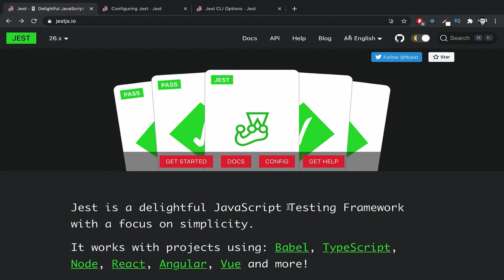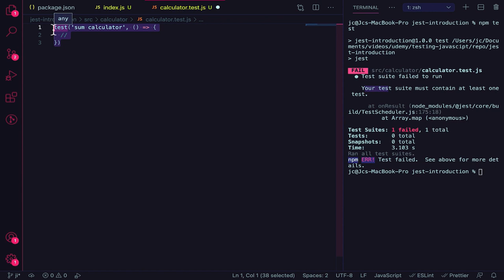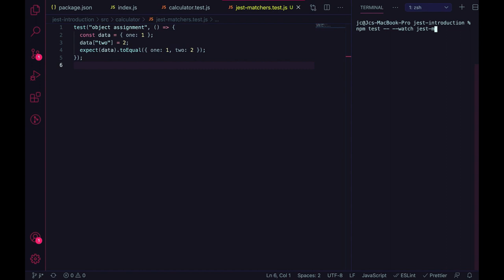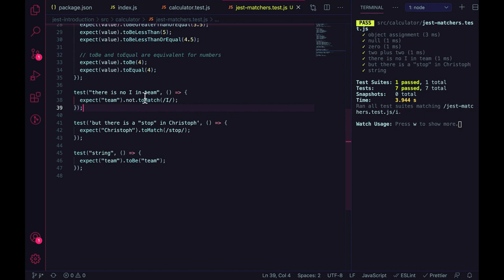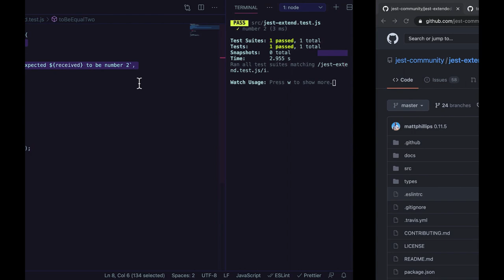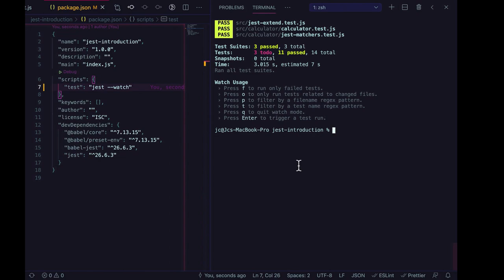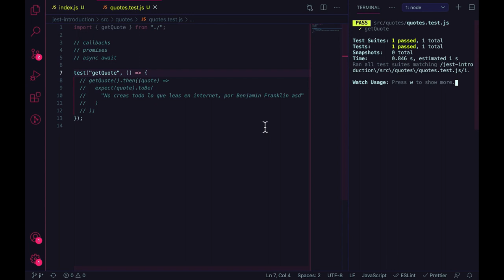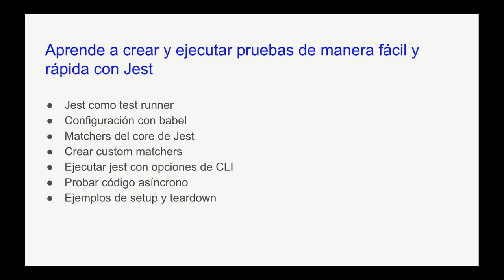👉 JEST JS tutorial en español para PRINCIPIANTES | 🧑‍💻 Curso de Testing en Javascript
Curso de Jest Desde Cero! Aprende a crear y ejecutar pruebas fácil y rápidamente con Jest.

Esta tutorial está dedicada a Jest por ser una de las herramientas de pruebas automatizadas más populares en el ecosistema de Javascript.

📖 Patrones avanzados en React JS - kindle ebook

📖 React Hooks Manual Desde Cero - kindle ebook